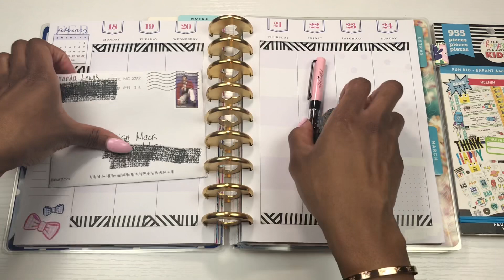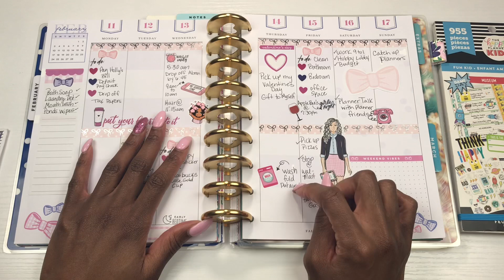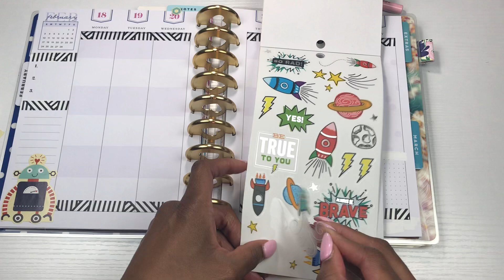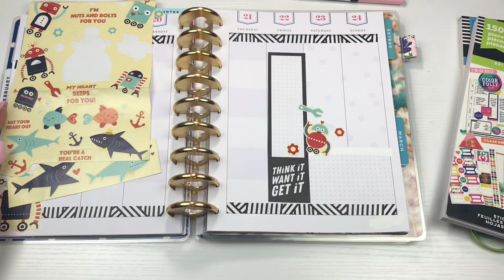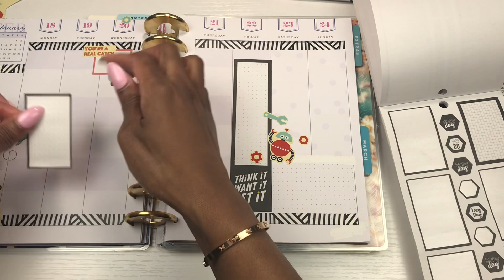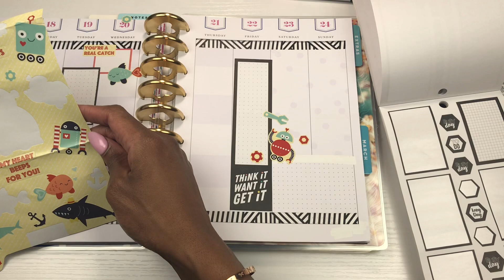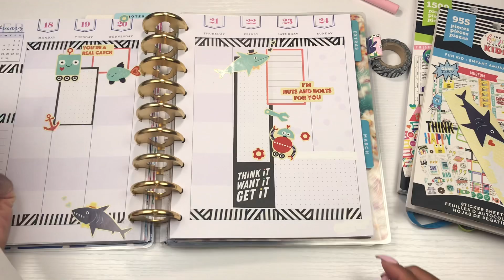Plan With Me February 18-24 | Classic Happy Planner | Budget Sticker Challenge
Hey y’all! I hope you enjoy this weeks plan with me! I was challenged to use this UGLY sticker sheet to create a cute spread this week. The point of the challenge is to use what you already have. Planning on a budget. I hope you guys enjoy and have a blessed week!!

Supplies I use:
Avery Clear Full Sheet Shipping Labels